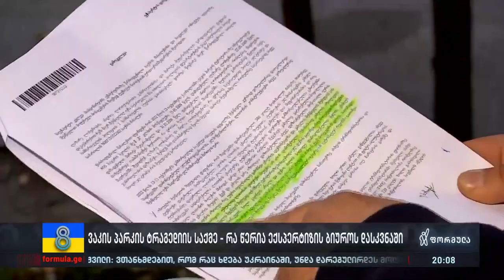ექსკლუზივი: რა წერია სამხარაულის ექსპერტიზის დასკვნაში ვაკის პარკის შადრევანზე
▪️ რა მდგომარეობაში იყო ვაკის პარკის შადრევანი ბავშვების წყალში ჩასვლის დროს — ფორმულამ სამხარაულის ბიუროს დასკვნა მოიპოვა
📣 გამოგვყევით 👇